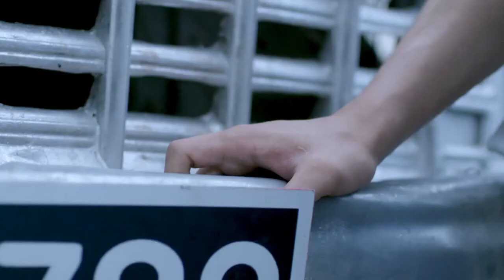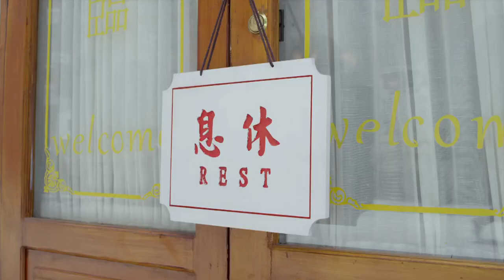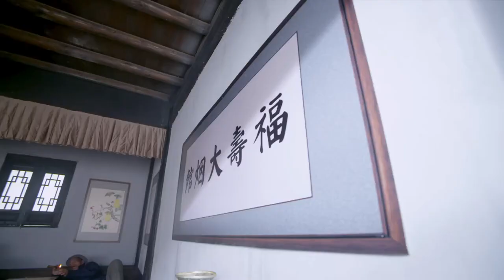【精選諜戰劇】密諜1號 第12集：頭號密諜爲尋真相打入走私組織內部，以多重身份與之周旋，卻發現幕後黑手竟是枕邊人